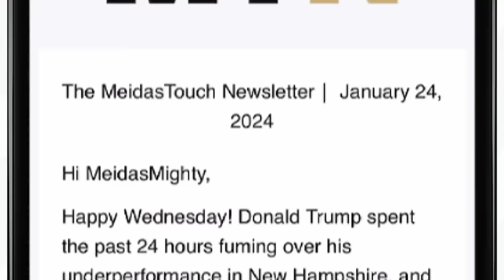Trump FALLS APART in Virginia Speech and It LOOKS SERIOUS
MeidasTouch host Ben Meiselas reports on Donald Trump’s speech in Virginia where he could barely complete sentences and looked deeply unwell physically and mentally.